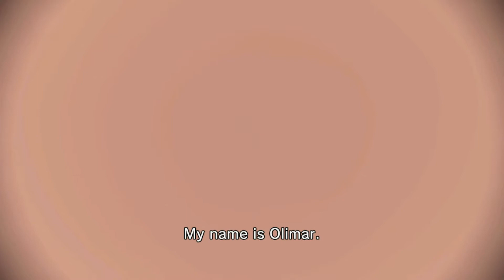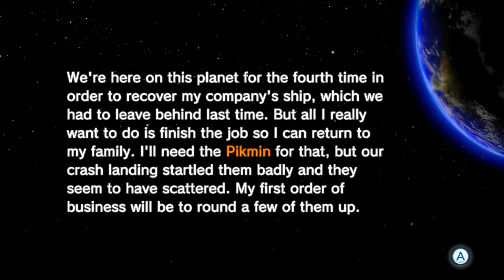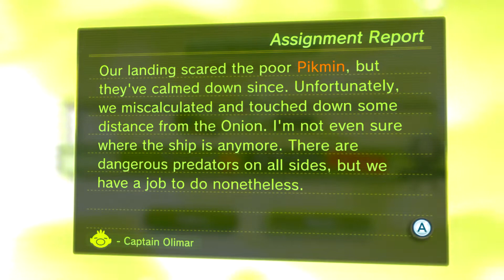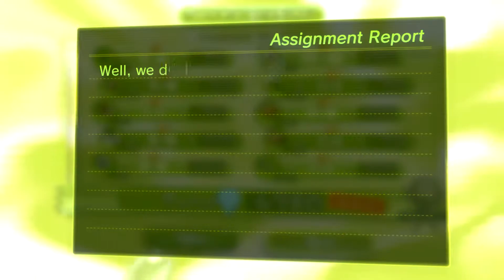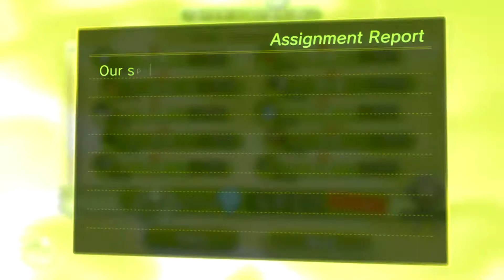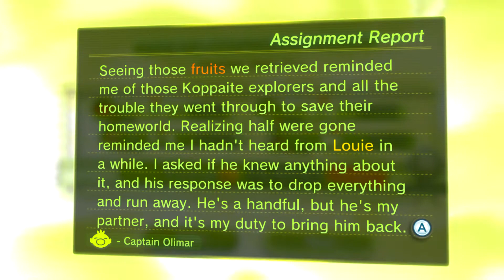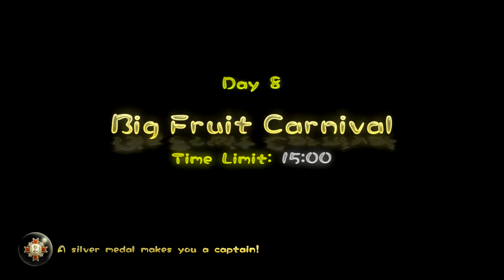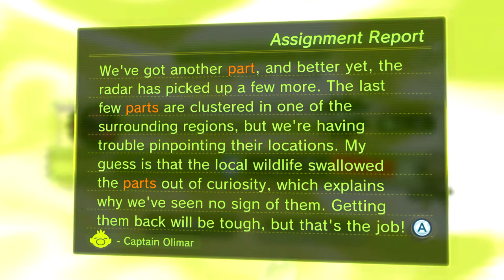Pikmin 3 Deluxe - Olimar's Comeback (Side Stories) Platinum (No Deaths)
Platinum run of the new side stories Olimar's Comeback!